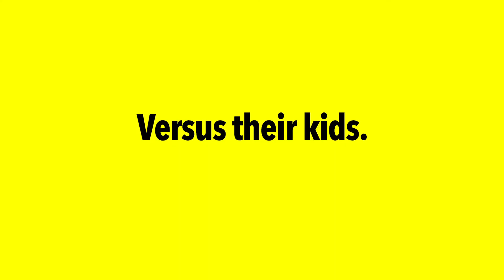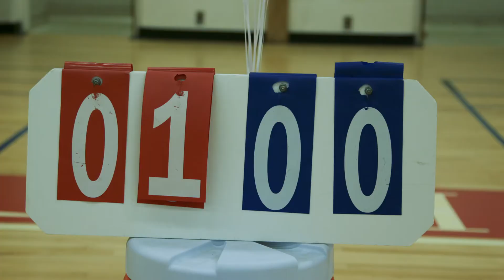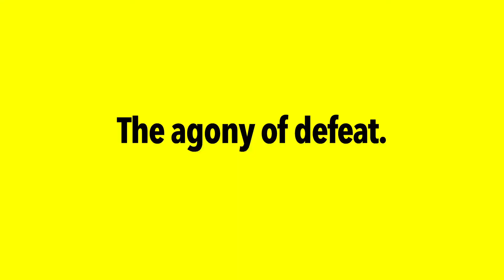The Ultimate Father's Day Matchup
It’s the ULTIMATE match-up.
The game of all games.
Fathers vs. Kids.
Old School vs. New School.